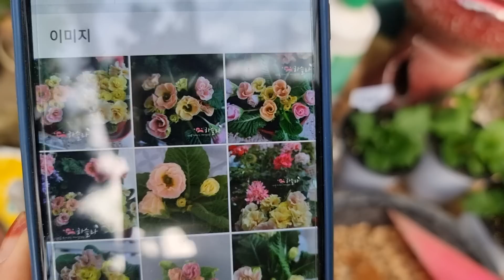벨라로즈앵초 분갈이 흙배합 키우기 꽃향기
꽃향기야생화에서 데리고온 벨라로즈앵초 분갈이하기